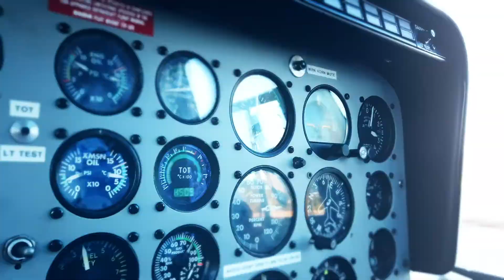Soaring Over Victoria Falls | Helicopter Ride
The “Flight of Angels” is an amazing journey over the 1700m vast curtain of water known locally as the “Mosi oa Tunya” (the smoke that thunders) and along the Zambezi River and the Zambezi National Park.  Passengers are treated to an unforgettable helicopter journey comprising of 4 circuits (2 on either side) offering unrivalled spectacular views, photographic, and filming opportunities and putting the full breadth and height of The Falls into glorious perspective within the surrounding environment.